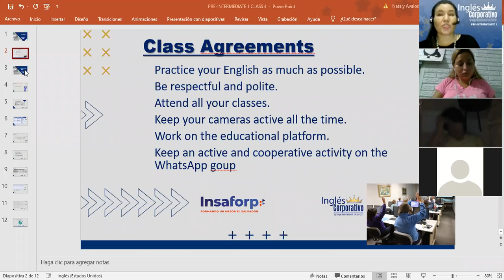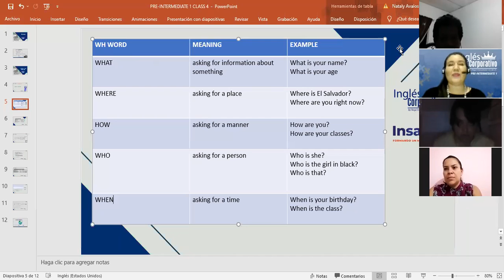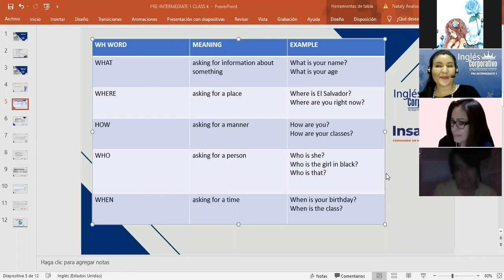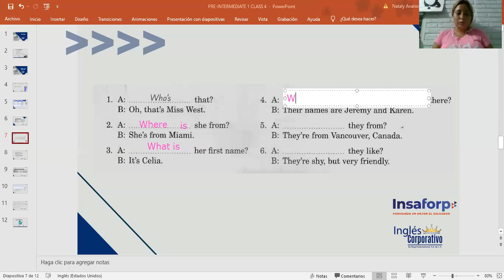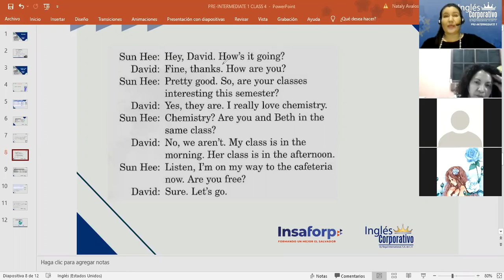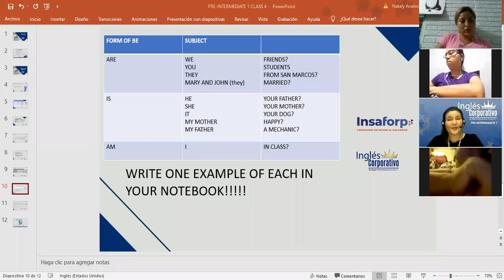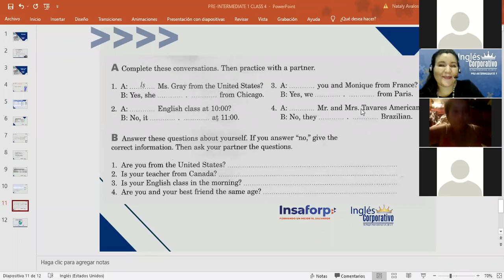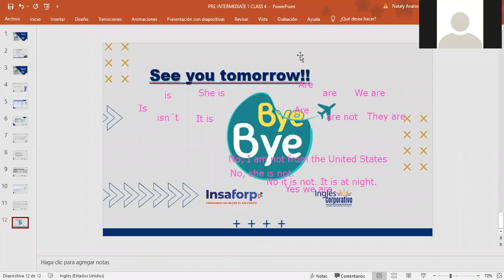Ingles Corporativo- Wh-questions- Yes-No-questions with "BE"-Day 4